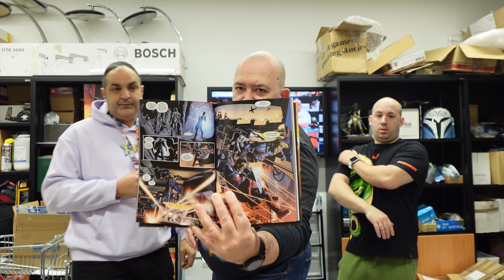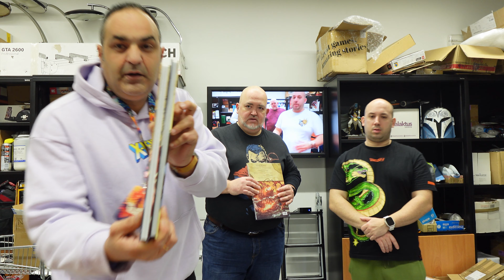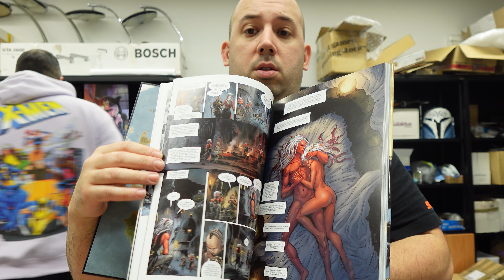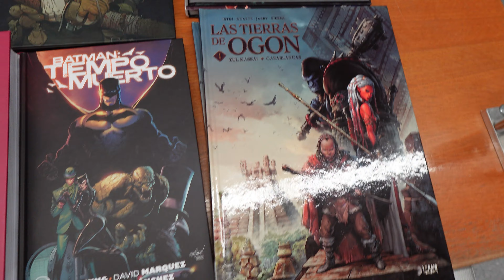Lunboxing Cada dia mas TRIFASICOS pero sacamos muchos comics, TAMBIEN EUROPEOS